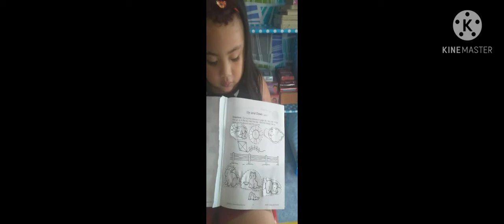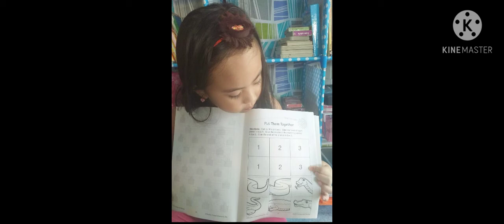TEACHING MY 4 YEARS OLD AIYANNA LOISE...GOODJOB NAK😊🤗😘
Cutting, pasting and tracing different pictures.

Objectives:
It helps develop the motor skills and other important skills in young children.